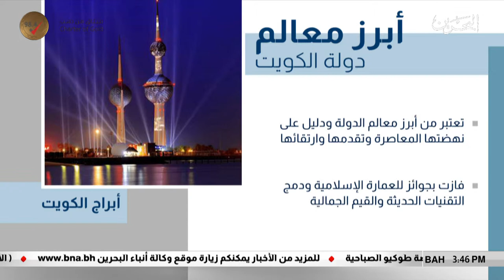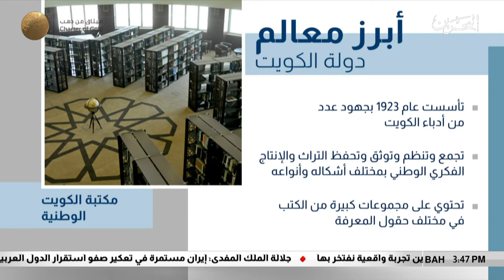البحرين مركز الأخبار : معالم تراثية وثقافية ومعمارية دليل عراقة ونهضة دولة الكويت